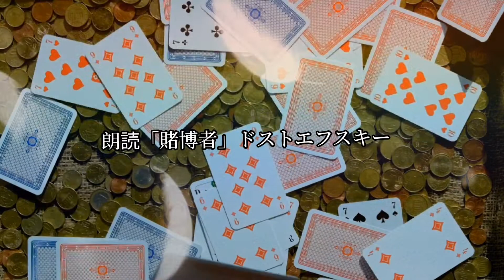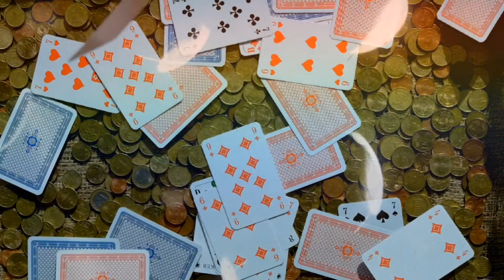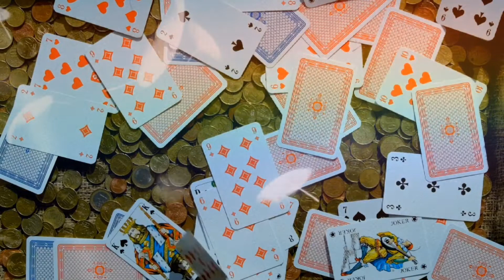朗読「賭博者」(7)ドストエフスキー